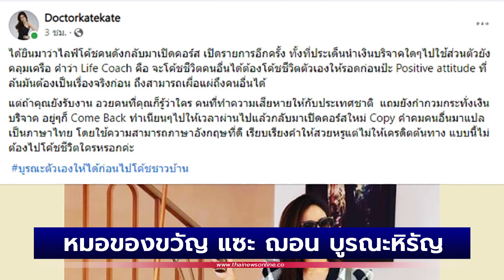หมอของขวัญ แซะ ฌอน บูรณะหิรัญ หลังคัมแบ็ก ลั่นจะโค้ชชีวิตคนอื่นได้ ต้องบูรณะตัวเองก่อน?| เด่วรู้กัน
หมอของขวัญ แซะ ฌอน บูรณะหิรัญ หลังคัมแบ็ก Podcast Mental Matters เน้นพูดคุยเรื่องสุขภาพจิต ชี้จะโค้ชชีวิตคนอื่นได้ ต้องโค้ชชีวิตตัวเองให้รอดก่อนปะ